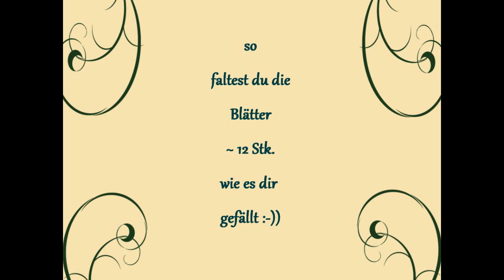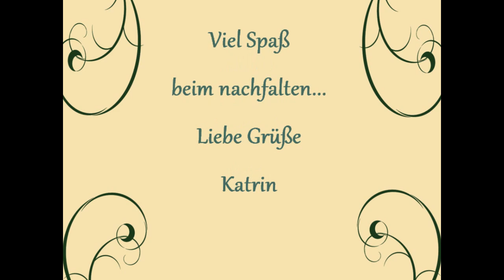Origami ✲ Pineapple ✲ ( Modular )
Schwierigkeit ♥♡♡♡♡
ein schönes Modell das von der der Basis her genauso wie der Magic Circle
gefaltet wird

hier brauchst du 46 Module für deine Frucht
und ~ 12 Module für die Blätter

Happy folding !

Vielen Dank ! an Alle die mir einen Kommentar oder eine Bewertung hinterlassen :-))
Ich freue mich sehr über Euer Feedback !